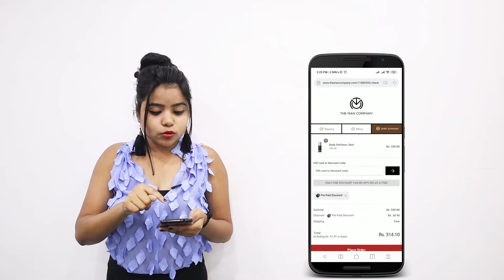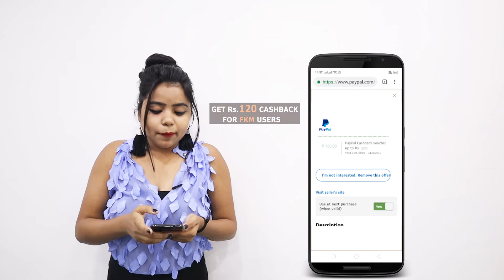Buy Anything of Rs.120 from TheMancompany for Free | Deo, Beard Oil, Hair Cream and More @ Rs.44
Hello Friends, I am back with another offer for all you lovely 😍 people. In this video, I will be telling you about TheMancompany offer where you can buy products worth Rs.120 for Free. They have a very good collection of Branded Deo, Beard Oil, Hair Cream etc and by using this offer you can get it all at just Rs.44 😍😎

So what are you waiting for Watch this loot video in Hindi and Enjoy this deal

themancompany offer
themanycompany loot deal
Deal offers
Deal of the day
Best deals on Deal
Paytm offers
top cashback offers
Latest deals
Loot offers for today
themancompany review
themancompany facewash ofer